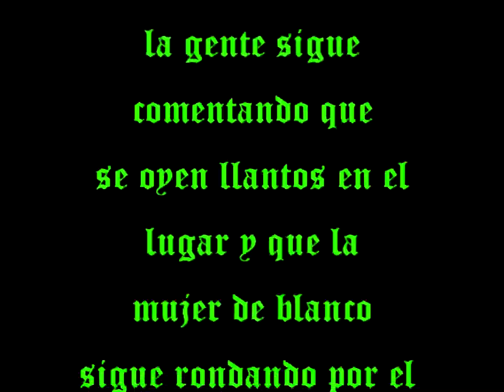un ruido extraño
hace un tiempo me dedique a hacer investigaciones paranormales en lugares donde la gente desia apareserse cosas en este video se oye lo que al pareser es un sonido muy extraño...